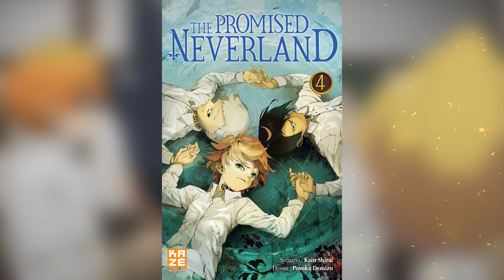The Promised Neverland : SAISON 2, Date de Sortie et Analyse de la Série !